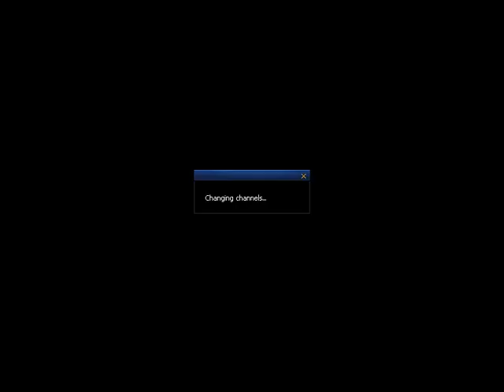[DNF / DFO 2021] Dokuru *M. Priest - Neo: Exorcist* *Pandemonium War* Guide 1st try